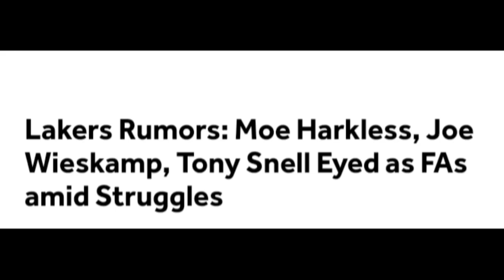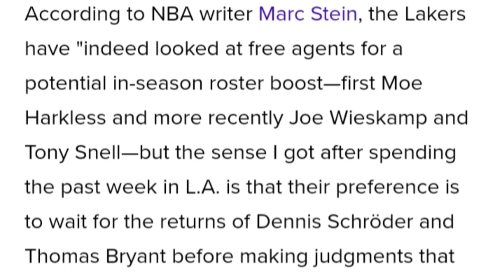No Lakers Trade Until They See Dennis Schroder & Thomas Bryant! Looking at Free Agents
The Lakers and Lakers Nation want Lakers News of a Lakers Trade but Laker News came out that Lakers might not do anything until they see Dennis Schroder and Thomas Bryant Play for the Lakers.